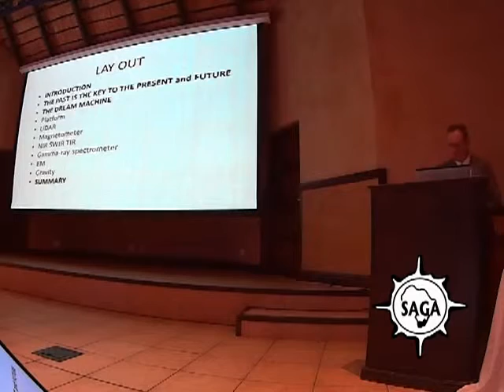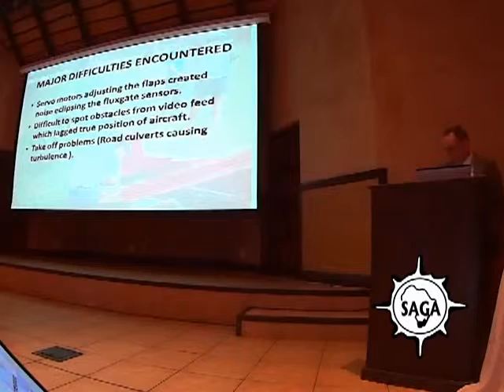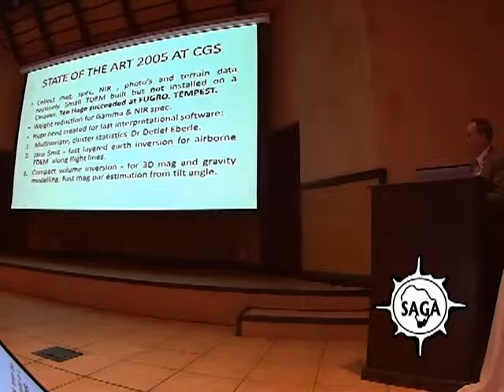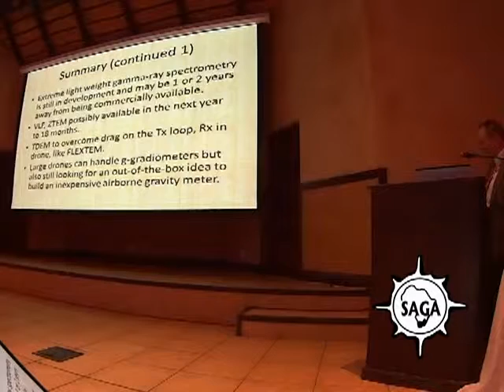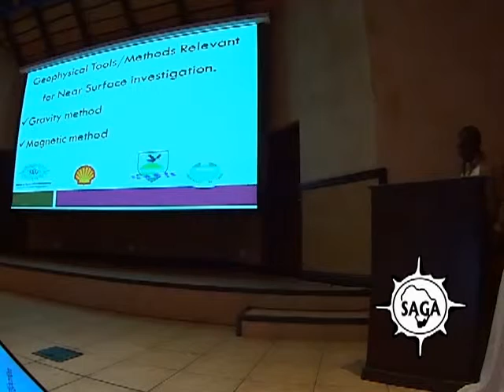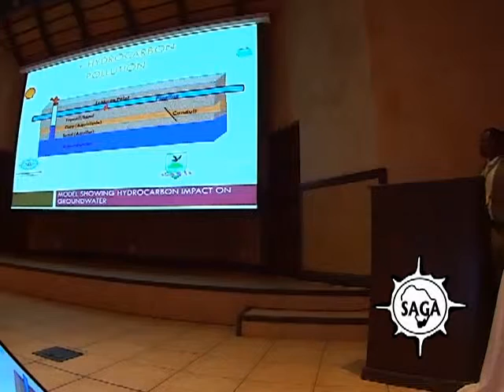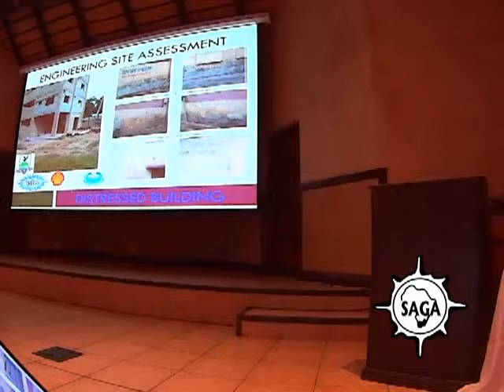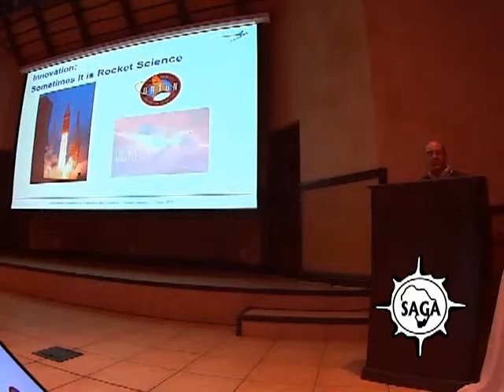SAGA 2015 Conference and Exhibition Plenary Session